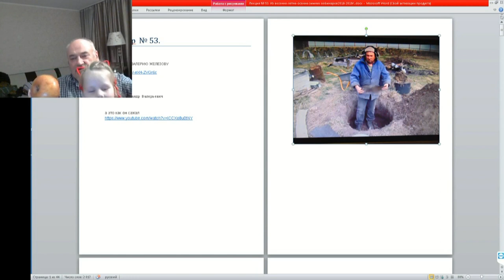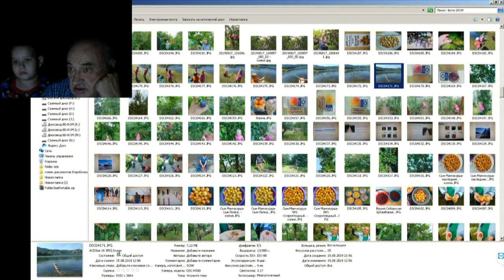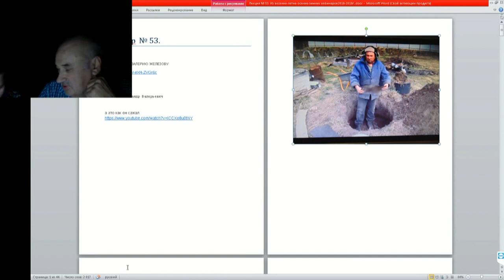53 ч 1 Страховка детей при закаливании в реке